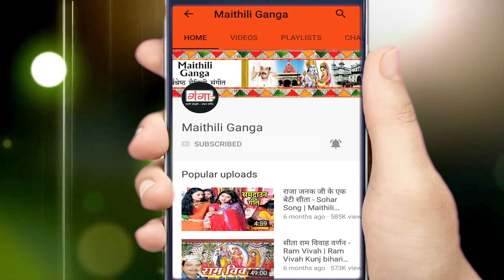New Maithili Video Song - हम नदी छी अहाँ छी पानी - Maithili Song 2018 - Bablu Pathak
Maithili Ganga presents  New Maithili Video Song - हम नदी छी अहां छी पानी - Maithili Song 2018 - Bablu Pathak

Song -- Hum Nadi Chhi Aha Chhi Pani
Singer – Bablu Pathak
Writer - Radhe Bhai